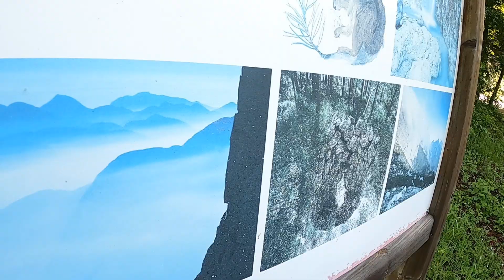MTB - CJASUT DAL SCIOR 2020 (monte Vualt) ➡️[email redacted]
Il video non rende giustizia alla difficolta' della salita e alla bellezza della discesa sul sentiero cai422 !!! BUONA VISIONE !